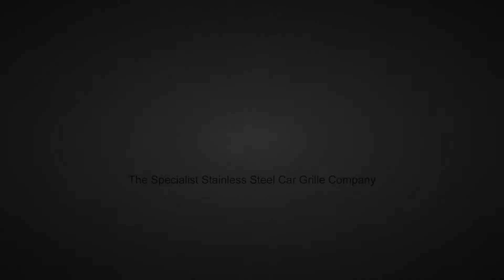VW Amarok Lower Grille Fitting Tutorial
A lower grille from Zunsport fitted to your VW Amarok will bring not only an enhanced appearance but also protection from ingress of road detritus which can cause damage to heat exchangers.
Every Zunsport grille is made from premium quality stainless steel woven wire mesh. Such is the confidence we have in the materials and our craftsmanship that any grille that we deliver to you is guaranteed for the life of your car.
Zunsport grilles are easy to fit and once in place will blend with the original design precisely.